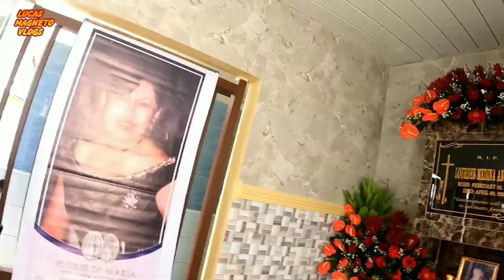HAPPY BDAY IN HEAVEN NINANG ODETTE 🙏